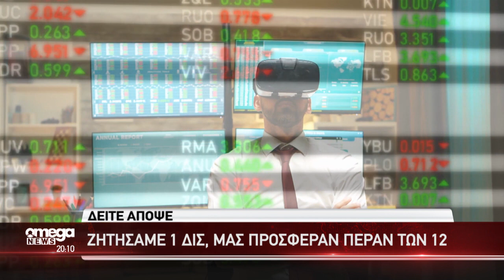Δείτε απόψε στο OMEGANEWS (4/4/2023)